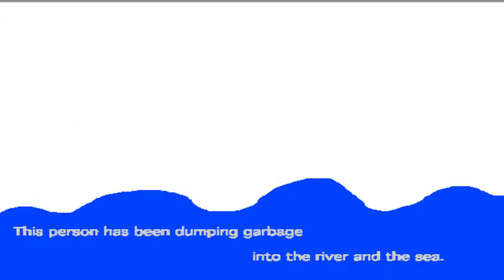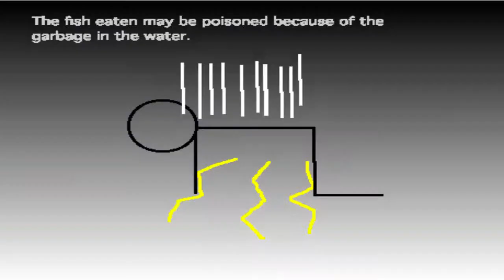Polluting Our Food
An animation made by a 2nd Year Future University student to demonstrate how technology can be used to enhance learning in primary schools. Specifically, by showing an example of how an animated story can explain theoretical components of primary school curricula in the real world of the primary school students.